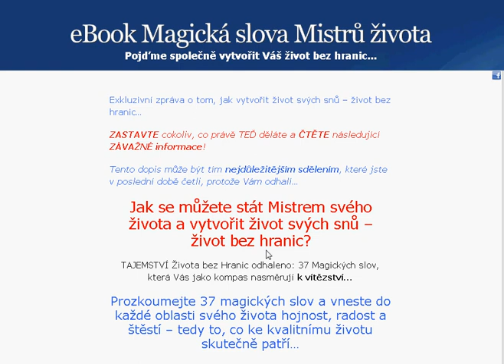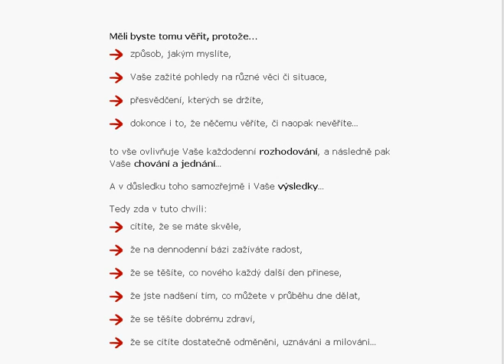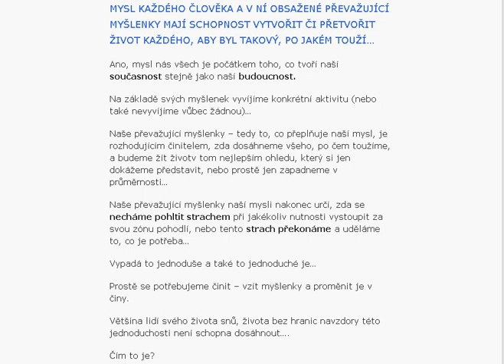Jak se stát Mistrem svého života?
TAJEMSTVÍ Života bez Hranic odhaleno: 37 Magických slov, která Vás jako kompas nasměrují k vítězství...